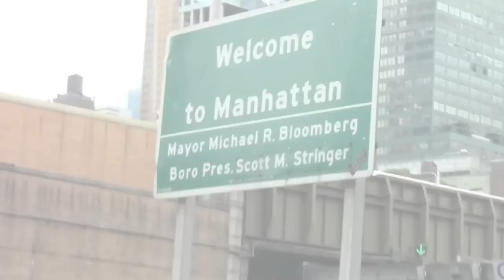Pan Wins Best Trained Pet On The TODAY SHOW!!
Show clip starts at 1:19.  Pan & I won The TODAY Show's Quest For The Best Trained Pet!  We had an AMAZING trip up there & it was so much fun being on the show!  Pan was stellar & performed flawlessly even though there were SO many distractions!  It was awesome & I'm INCREDIBLY proud of my lil boy  =)